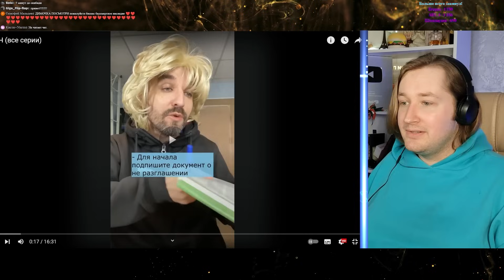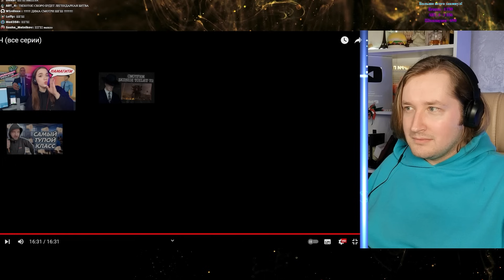ЗАВУЧ (все серии) - Необычный сериал с открытым финалом (РЕАКЦИЯ) | ТипоТоп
Друзья, на последнем стриме мы смотрели сериал от Ивана Курапова "ЗАВУЧ"
Давайте посмотрим как это было и чем закончилось!
Берите скорее что-то покушать и погнали!